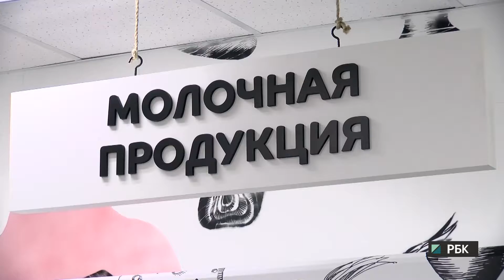Формула успеха. Алексей Глазачев: есть ли место доверяю в бизнесе?